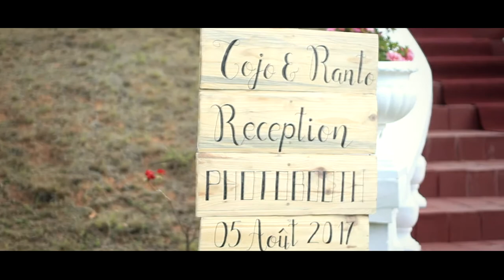Trailer Tojo sy Ranto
Mad Studio